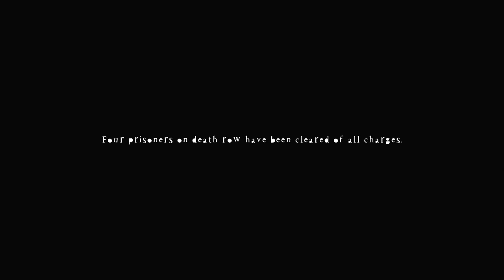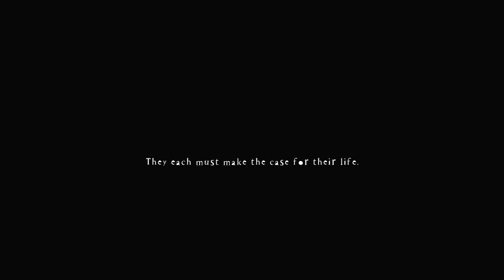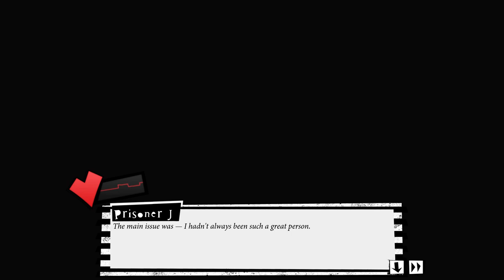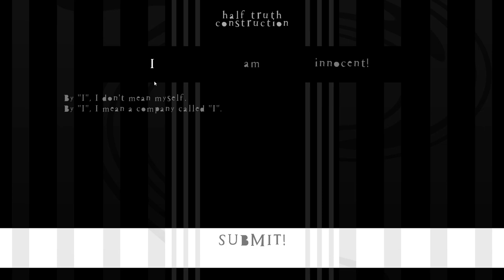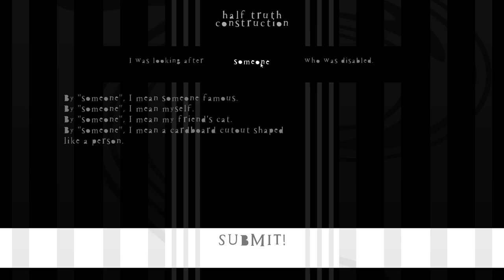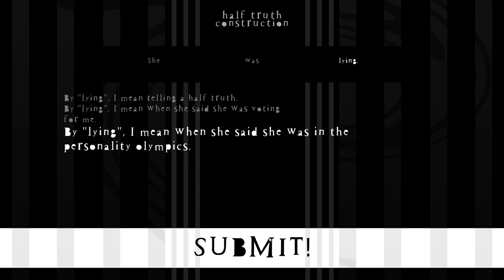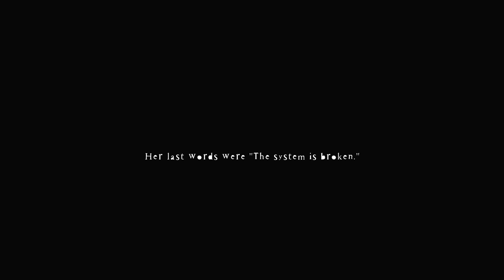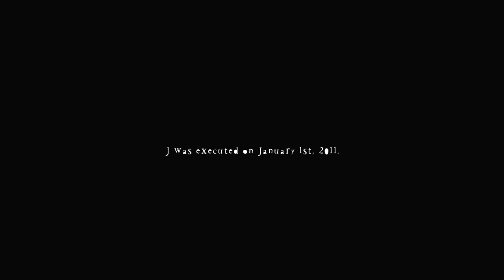Prison of Lies - On Death Row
Playing around with half-truths in visual novel Prison of Lies.

To download Prison of Lies (for Windows, Mac OS, or Linux) check out itch.io

HUMBLE BUNDLE

FANATICAL

BRAVE BROWSER